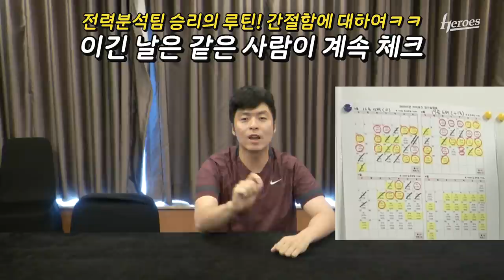전력분석원의 순한맛 리뷰 | 8월 13일 한화전, 8월 14-15일 롯데전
이제부터 2연전 체제에 돌입합니다.
고척돔은 다시 무관중 경기로 전환되었지만..뜨거운 응원 부탁드립니다!
팬여러분 모두모두 코로나19 감염에 주의하시고 건강하세요🙏